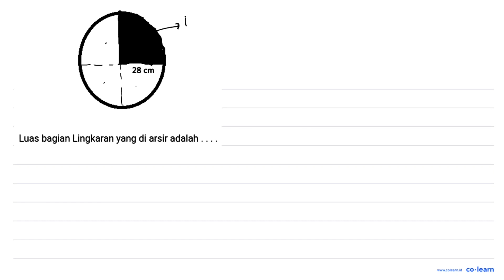28 cm Luas bagian Lingkaran yang di arsir adalah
28 cm Luas bagian Lingkaran yang di arsir adalah

Topik atau Materi: Keliling dan Luas Lingkaran - LINGKARAN - GEOMETRI - Matematika Kelas 8 SMP -

00:00 : Bedah Soal
01:00 : Konsep, rumus dan pengertian Keliling dan Luas Lingkaran
01:18 : Langkah penyelesaian soal
01:38 : Jawaban akhir
02:08 : Penutup